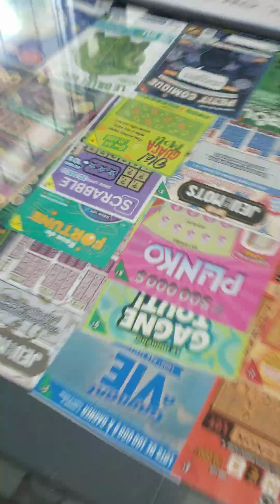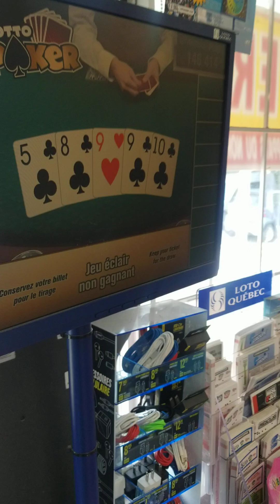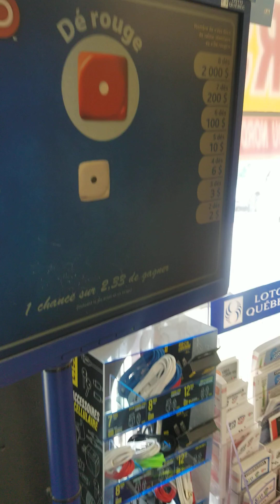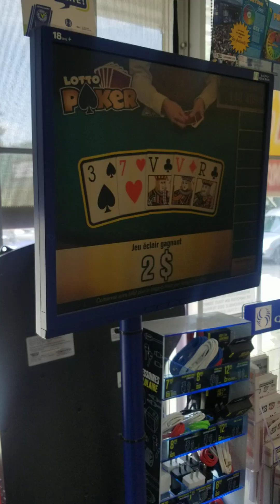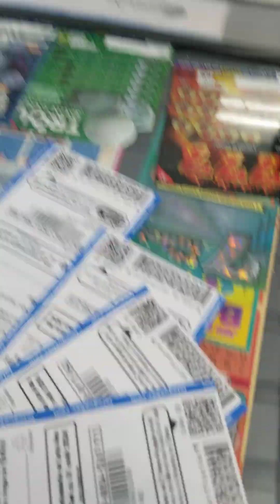jeux instantanés sur lotoquebec détaillant 🤣🤣🤣